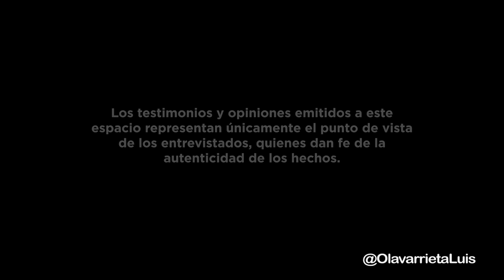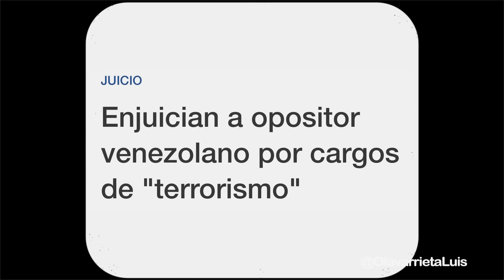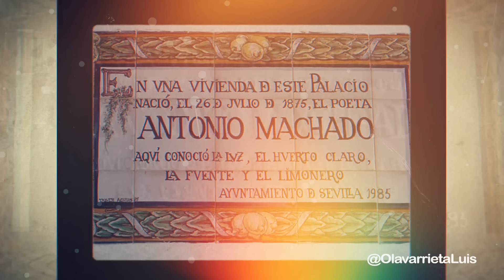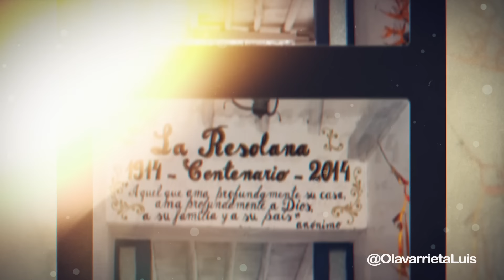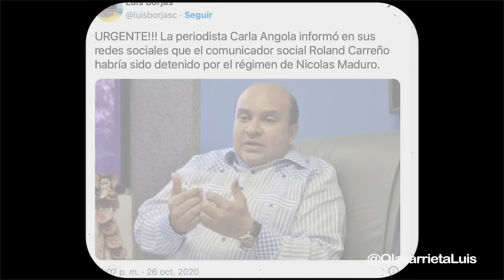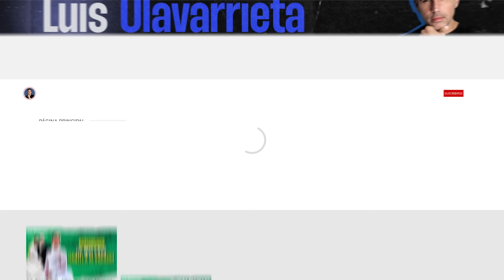ROLAND CARREÑO MÁS DE 1.000 DÍAS EN PRISIÓN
En exclusiva, el periodista Roland Carreño comparte su experiencia vivida en prisión desde octubre de 2020 hasta el 2023, las dificultades y los aprendizajes.

Acompáñame a conocer por qué Roland Carreño resalta la necesidad de una reconciliación desde la conciencia e invita a la reflexión sobre la justicia, la ética y los valores en Venezuela.

3:48 +1000 días preso ¿cómo se viven?
7:52 ¿Se logra estar bien?
12:43 La empatía con los custodios y la relación entre todos.
17:51 "Reafirmé mis preocupaciones por el país".
23:21 Luego de tres años, Roland Carreño está en libertad y tiene la convicción de quedarse en su país.
24:41 La resistencia de su familia.
27:10 ¿Por qué no hubo sentido de ser ciudadano de este maravilloso lugar?
30:17 ¿Qué se deja y qué nace en prisión?
39:17 "La dimensión humana hace que todos nos ayudemos".
43:17 "Dejé sembrada algunas semillas de conciencia de país".
49:09 "Hay cosas que me ha costado volver a retomar".
52:20 Sobre la imputación y los hechos.
1:02:18 "El reencuentro es posible con el respeto al otro".

• Edición y montaje:
Johan Linares

Nahir García

¡Lléevatelo!